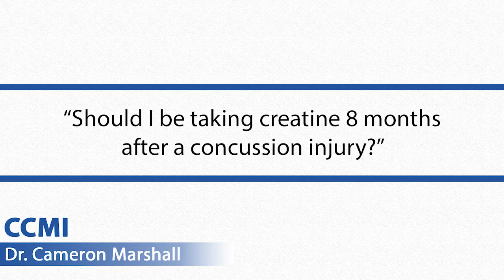Should I Take Creatine To Help Rehabilitate My Concussion?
Should I Take Creatine To Help Rehabilitate My Concussion? Creatine may be a good supplement to take during the acute phase of a concussion but is there any proof that it helps with PCS?